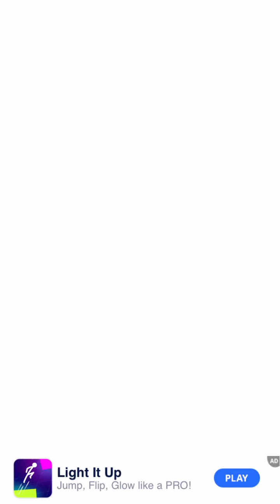ASMR Cutting Soap New Game Relaxing and Satisfying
🤗Welcome to MikaBoo! 🤗

Slime
Slime ASMR
Satisfying Slime
Slime Videos
DIY Videos
DIY Crafts
Slime Crafts